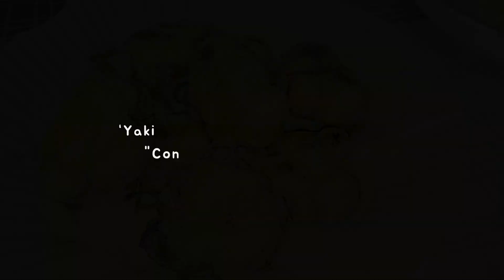Ternyata Buah Unik Ni Boleh Jadi Makanan Sedap ! Resepi Cucur Tarap Goreng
Hi Sahabat IDEA KITANI,
Selamat datang ke channel yang menawarkan pelbagai konten menarik, idea- idea kreatif dari pelbagai segmen.

IDEA BISNES
Berbagi idea bisnes untuk pengusaha atau anak muda, suri rumah & pelajar yang ingin memulakan perniagaan kecil-kecilan dengan modal yang terbatas, tapi hasilnya lumayan jika tahu teknik pemasarannya.

IDEA RESEPI
Berkongsi resepi mudah dan simple yang enak dan menyelerakan. Dengan tutorial yang mudah difahami serta menggunakan bahan dapur yang senang dicari.